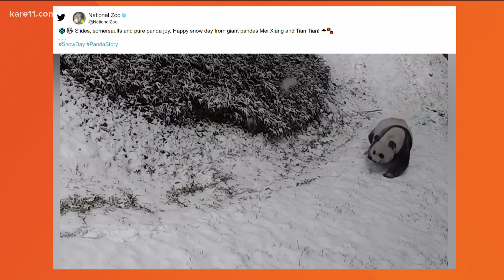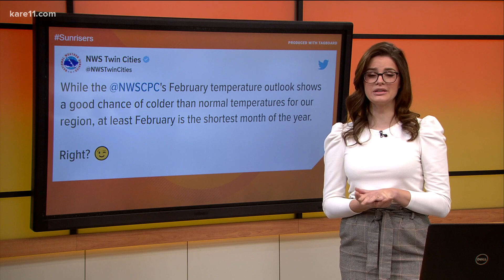Northeast braces for major winter storm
The National Weather Service says New York could see up to two feet of snow on Monday.